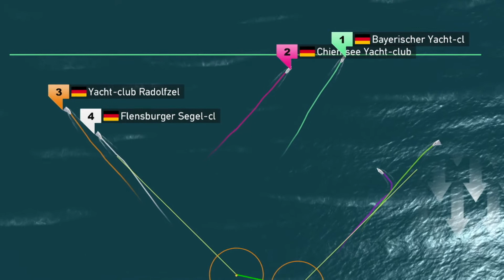Travemünder Woche am Samstag, den 19. Juli 2013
Die 124. Travemünder Woche ist eröffnet - auf sechs Bahnen starten die F 18, Finn Dinghy, Korsar, H-Jollen und die Dickschiffe der Mittelstrecke in das Auftaktwochenende der Travemünder Woche. Auf dem SAP Media Race Course kämpfen die 18 besten Verein Deutschlands um den Sieg der Segel-Bundesliga. Die zweite Station ist in Travemünde: hier das Video mit allen Highlights.